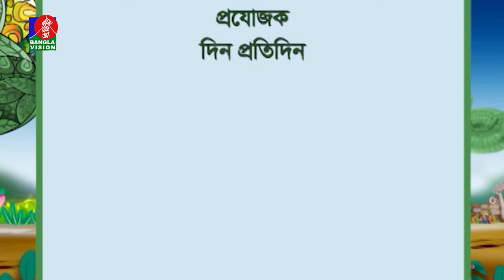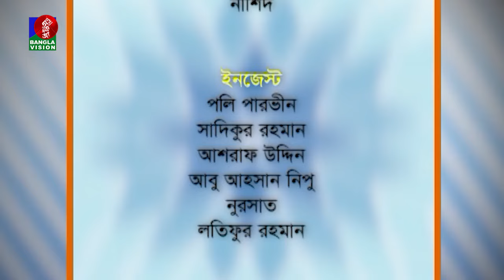Din Protidin | দিন প্রতিদিন | Shan Shaik | Nuzhat Sowm | Afia Bristi | 19 April 2024